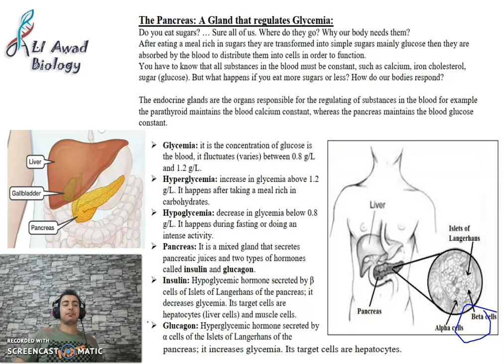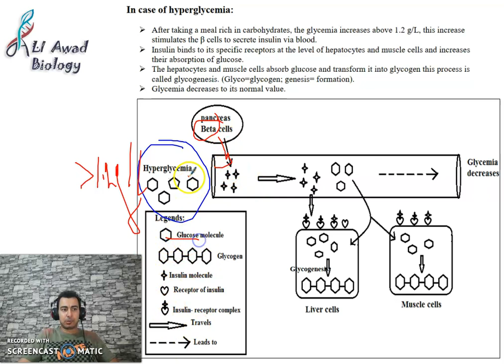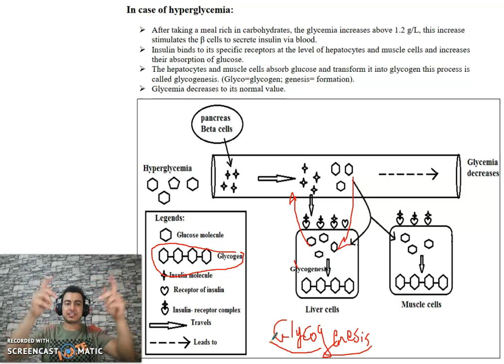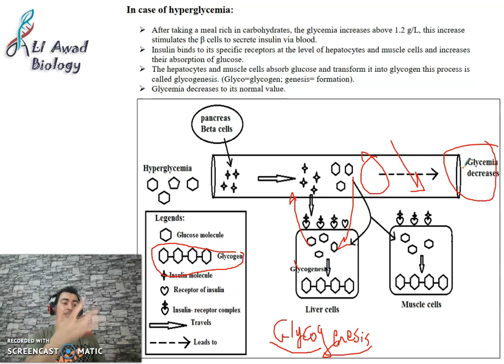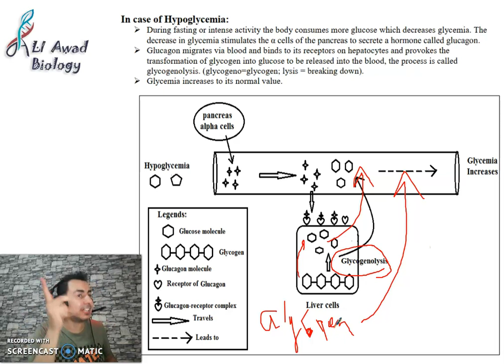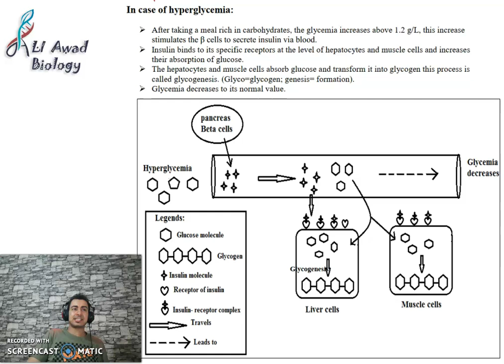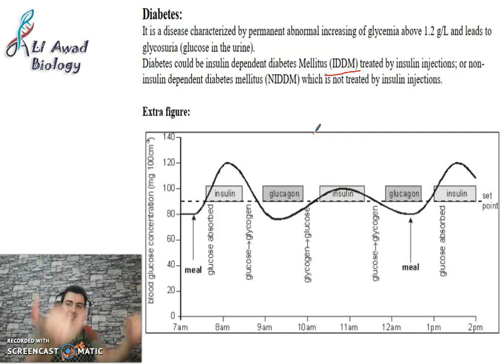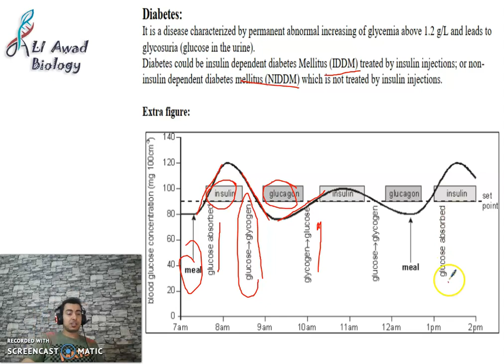Endocrine system part 6 Role of Pancreas in regulation of Glycemia Grade1- &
explaining how the Insulin hormone regulates glycemia by a process called glycogenesis where hepatocytes and muscle fibers change glucose into glycogen also how glucagon hormone rises glycemia by acting on liver cells to make glycogenolysis also explaining the meaning of Insulin dependent diabetes mellitus and non-insulin dependent diabetes mellitus.
يتحدث عن تحويل سكر الجلوكوز الو غلايكوجن في خلايا الكبد والعضلات عن طريق تحفيزها بالأنسولين وكما يتحدث عن حالة انخفاض سكر الدم وعمل الغلوكاجون هرمون أضف الى ذلك أنواع مرض السكري